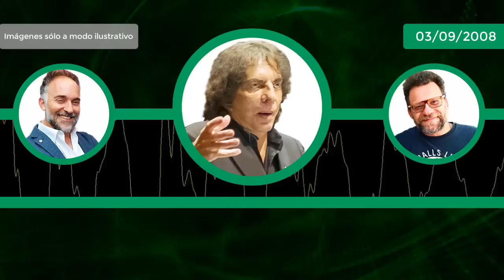REFLEXIONES de ALEJANDRO DOLINA - [MEGA POST] - Nuevo Compilado de 2 horas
AlejandroDolina​ y la segunda entrega de un mega post de Reflexiones que dejó en LaVenganzaSeráTerrible durante muchos programas y que muchas veces pasamos por alto. Escuchá estas “casi” dos horas de expresiones que nos llenan de aprendizajes y mucho más.

Reflexiones compiladas de Alejandro Dolina en la Venganza Será Terrible:
00:00 - Personas autorreferenciales - Emitido por Radio 10 el 11/08/2008
05:09 - Moral Propia - Emitido por Radio 10 el 31/10/2008
11:58 - Exceso de opiniones - Emitido por Radio 10 el 15/08/2008
20:44 - Niño Interior - Emitido por Radio 10 el 15/08/2008
22:58 - Olimpíadas y sociedad - Emitido por Radio 10 el 18/08/2008
29:30 - La inmortalidad - Emitido por Radio 10 el 18/08/2008
31:30 - Las Tendencias - Emitido por Radio 10 el 27/08/2008
34:28 - ¿Quién ama más? - Emitido por Radio 10 el 27/08/2008
36:59 - La Relaciones - Emitido por Radio 10 el 27/08/2008
41:39 - La música en el espacio - Emitido por Radio 10 el 03/09/2008
58:17 - Discursos y Falsa modestia - Emitido por Radio 10 el 26/08/2008
1:14:09 - La música y los niños - Emitido por Radio 10 el 03/09/2008
1:21:49 - Los últimos amantes - Emitido por Radio 10 el 03/09/2008
1:23:43 - Las Metáforas - Emitido por Radio 10 el 26/02/2009
1:34:04 - Pérdida de archivos - Emitido por Radio 10 el 26/02/2009
1:36:17 - Reglas en el deporte - Emitido por Radio 10 el 26/02/2009
1:42:09 - Amor y Dinero - Emitido por Radio Del Plata el 02/05/2015
1:46:22 - Olvido, Tristeza y Dignidad - Emitido por Radio 10 el 24/09/2009

Si te interesa apoyar este proyecto puedes "invitarnos un cafecito" ingresando

Selecciona la Campanita 🔔 para conocer las últimas novedades antes que nadie

FUENTES: Los audios utilizados por Dolina On Demand son rastreados y compilados del sitio web "Venganzas del Pasado"